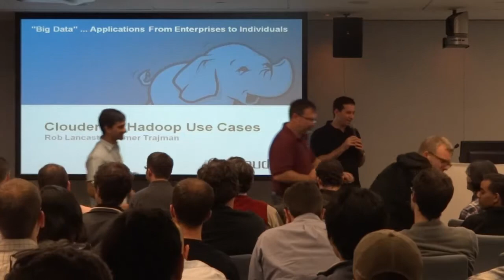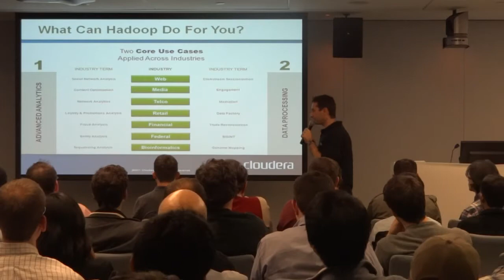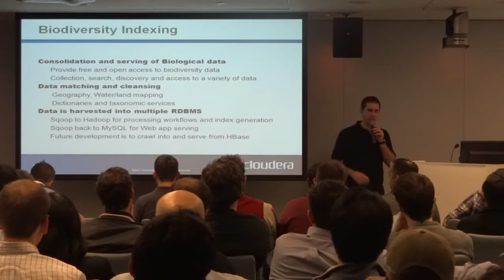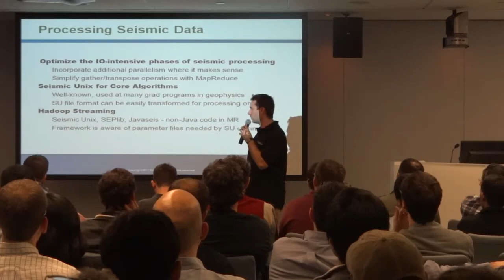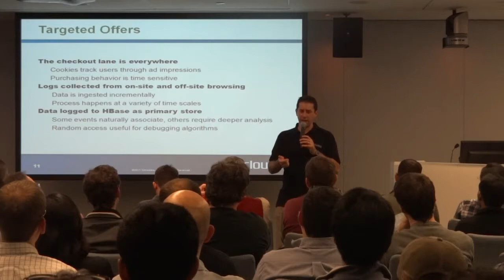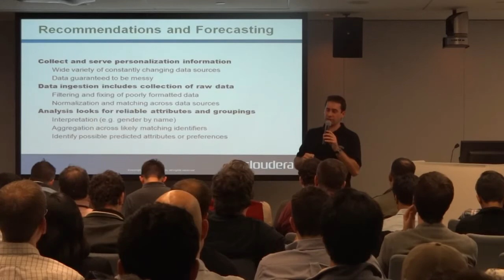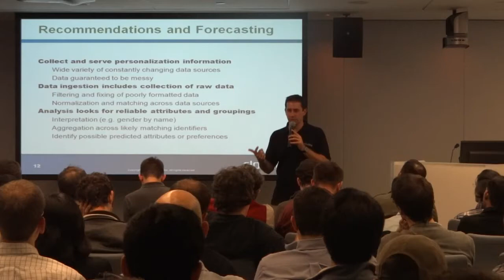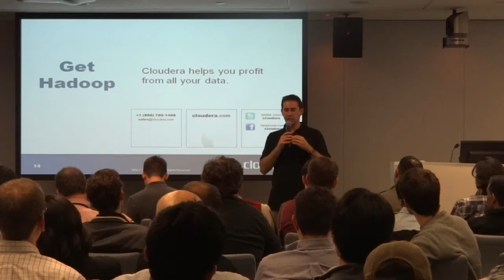Cloudera & Hadoop Use Cases - Omer Trajman and Rob Lancaster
Cloudera presentation at Boston Predictive Analytics meetup event.  For the slides please see the filename "Cloudera_BigDataUserGroup 111511.pptx" located here: